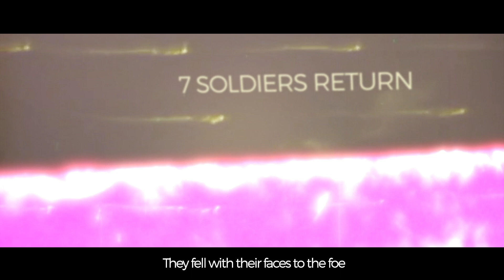WWII Vet Reads "For The Fallen" // The Pacific Return Announcement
🇺🇸 Japan Surrenders, End of War!🇺🇸

This was the headline 74 years ago after our brave soldiers accomplished their mission in the Pacific.

Next week The Best Defense Foundation is taking 7 distinguished veterans, who fought in the Pacific theater, back to the islands.

Signal man 3rd class Gilbert Nadeau - USN, USS LCS (L)1-130
Tec5 Andre Chappaz - 1885th Engineer Aviation Battalion Eastern
Lt. Col Dean Ladd - 8th Marine Regiment, 2nd Marine Division
Corp. Joseph Germano - USMC, USS Eldorado
PFC T. Fred Harvey - 26th Marine Regiment, 5th Marine Division
Fireman 1st Class Ronald Scharfe - USN, LST 812
Lt. Col Kenneth Barclay - 69th Regiment -part of 165th Infantry Regiment, 27th Infantry Div

Follow their journey with us next week as we travel to the Pacific islands of Guam, Tinian, Saipan and Iwo Jima. We are so excited to hear the stories and learn more about the Pacific war through their experiences.

SHARE THIS POST with all your friends and like our page so you can follow all our live stories and see all the photos and videos from all our amazing programs.

DONATE directly to the Best Defense Foundation so that additional Veterans can make the return with us to Normandy this June

"Taking care of the ones who took care of us"